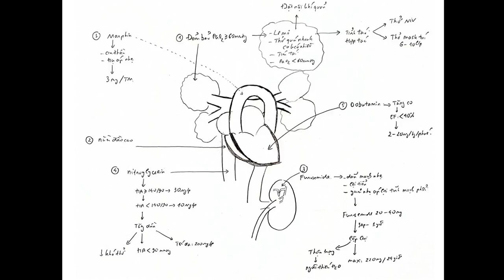BÀI GIẢNG Y KHOA: Điều trị Phù phổi cấp